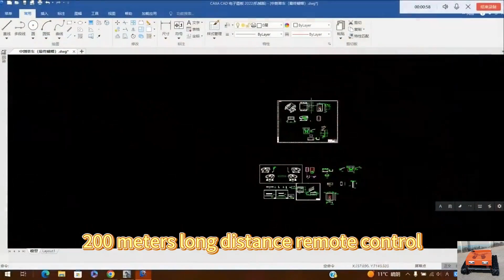China made radio controlled lawn mower low price for sale, chinese remote controlled grass cutter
China made radio controlled lawn mower low price for sale, chinese best remote controlled grass cutter

The remote controlled slope mower is suitable for clearing all kinds of weeds. Especially, it can complete the work of mowing the grass on dangerous steep slope by simple operation.

Our remote control lawn mower has many advantages over traditional mowers. Here are some of the key benefits:
Efficiency: Our remote control lawn mower is designed for efficiency, reducing the time and effort required for lawn maintenance.
Precision: With precise control technology, our mower delivers a superior lawn-cutting experience.
Safety: Our remote control technology improves safety, allowing users to avoid hazards such as steep slopes, ditches, and rocky terrain.
Convenience: With wireless remote control, our mower provides unparalleled convenience, allowing you to control and monitor the mower from a distance.
Cost-effective: With our mower, you can save money on labor costs and potential damage to the lawn.

As the real manufacturer of remote control lawn mowers, we have been constantly updating our products with the latest components and functionalities to maintain a competitive edge in the market.

Model: VTC550-90 / VTC800-160 / VTW550-90
Cutting Width: 550mm / 800mm / 550mm
Walking Speed: 0-4km/h; 0-4km/h; 0-6km/h
Working Degree: 0-50°/0-60° / 0-40°
Adjustable Cutting Height: 10~150mm/10~180mm/2.5/4.5/6.5/8.5cm
Min Ground Clearance: 20mm
Remote Control Range: 200m

Engine
Fuel Type: Gasoline
Brand: Loncin
Power / Emission: 9Hp / 224cc; 16Hp / 452cc; 9Hp / 224cc
Engine Type: Single cylinder, four stroke
Start Method: Electric start
Emission Standard: Euro 5
Fuel Tank: 2L/7L/2L
Working Time: 2h/4h/2h

Walking Motor
Voltage / Power: 24V /1000W;48V / 1000W; 24V 350W*4

Dynamo: 28V 1500W/28V 2000W/28V 1500W
Battery: 24V 12Ah/48V 12Ah/24V 12Ah
Machine Weight: 160kg/280kg/90kg